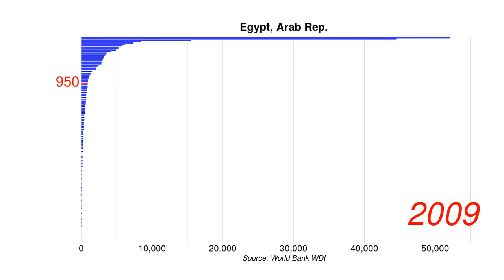Egypt, Arab Rep Nitrous oxide emissions in energy sector thousand metric tons of CO2 equivalent pos